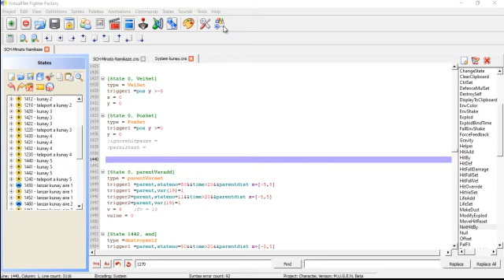minato namikaze sistema "mente de un genio"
explicacion del sistema mente de minato

M.U.G.E.N